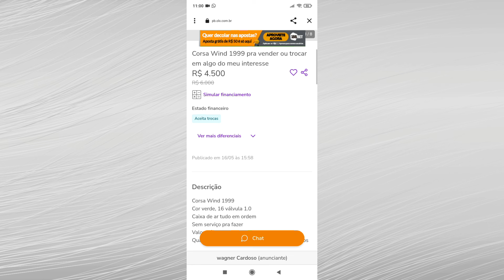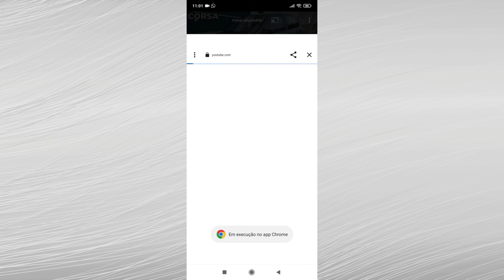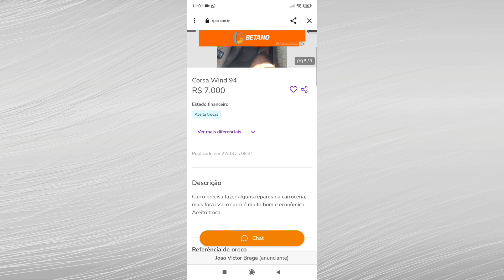CHEVROLET D-10 À VENDA POR APENAS 15 MIL REAIS